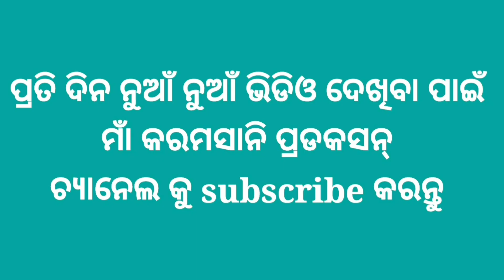Maa karamsani//bahak chandli hemsagar//gahak ashok tihikipali//gobardhan tangarkarle//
Karamsani